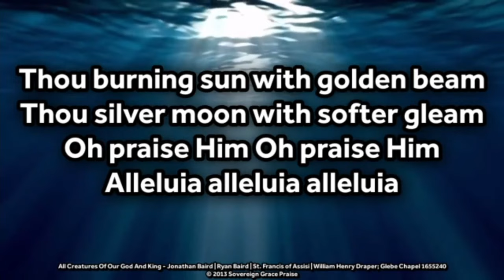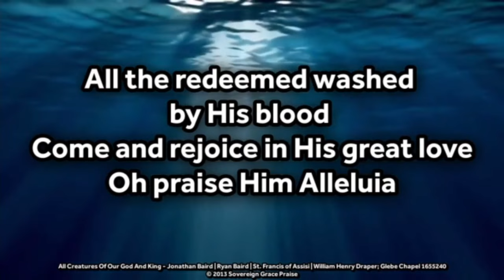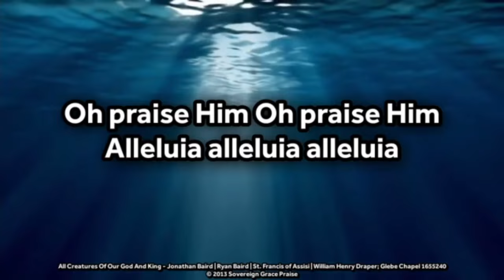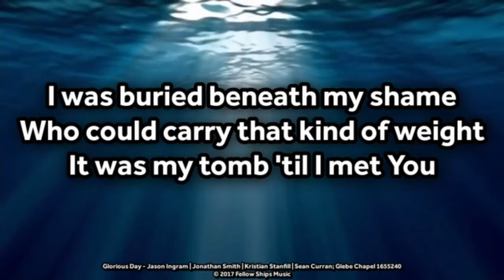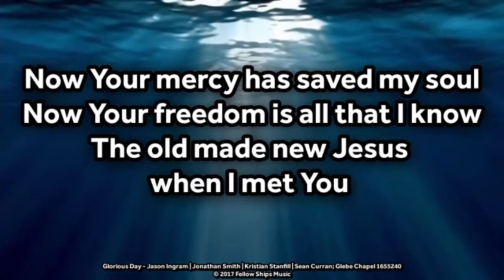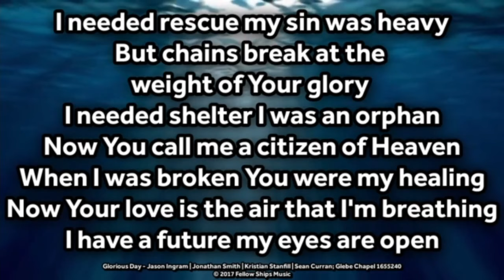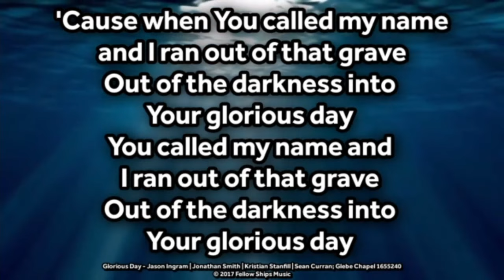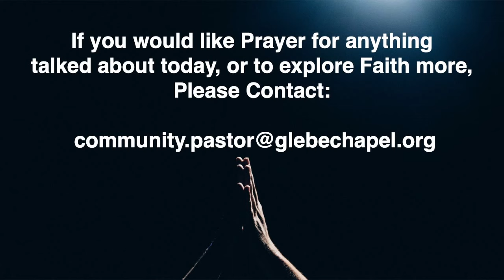Glebe Chapel, Newent Sunday 18 07 2021